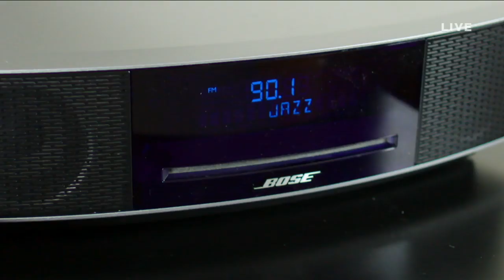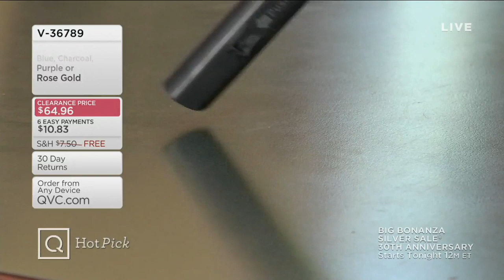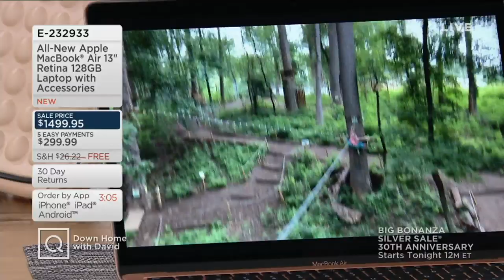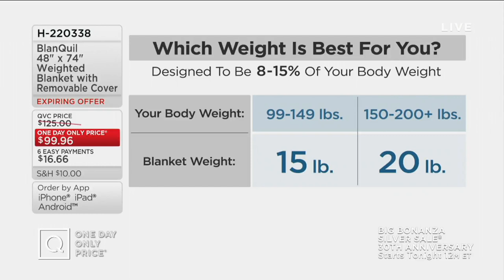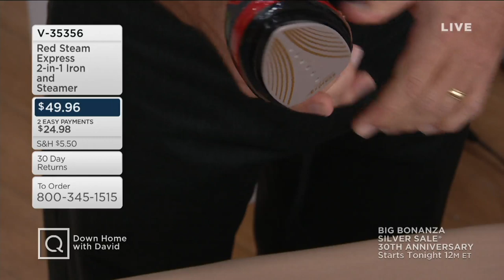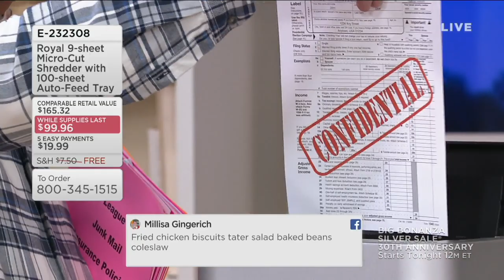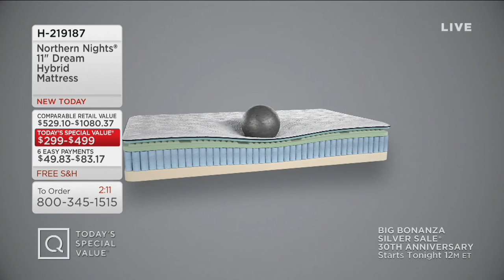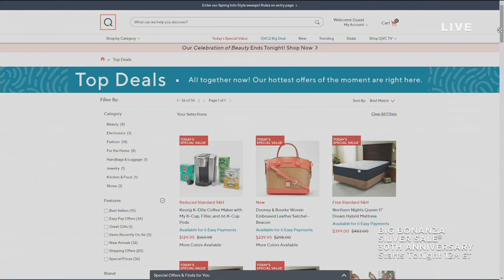Down Home with David | February 28, 2019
| Hey Foodies! Want more from David Venable? Every Thursday, David is back to help you create a welcoming space in your home. Get tips on entertaining, decorating, gardening and more! Tune in everything Thursday with David Venable to find everything that will make your house truly a home.